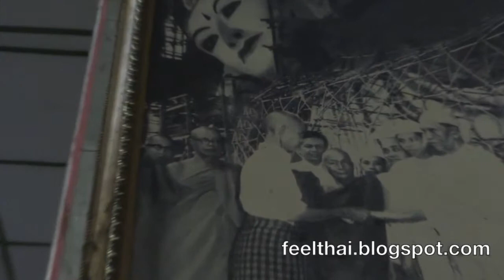วัดพระนอนตาหวาน เจาทัตยี ย่างกุ้ง เมียนมาร์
เจาทัตยี  หรือ วัดพระนอนตาหวาน  ที่เมืองย่างกุ้ง เมียนมาร์